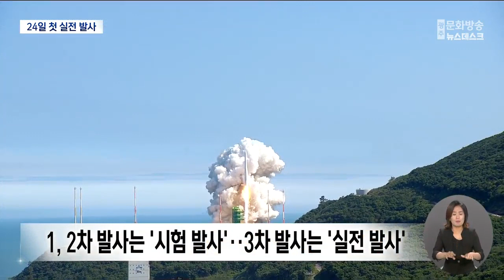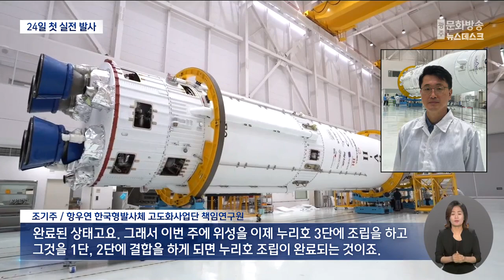24일, 누리호 '첫 실전발사'...이전과는 다른 의미!! (뉴스데스크 2023.5.15 광주MBC)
(앵커)
오는 24일, 누리호 3차 발사를 앞두고
현재, 고흥 나로우주센터에서는
첫 실전발사 준비가 순조롭게 진행되고 있습니다.

실제 실용위성을 궤도에 올릴 이번 3차 발사에는
민간 기술이전 기업인 한화가 처음으로 참여하고 있고,
고흥군도 향후 우주산업 인프라 구축을 위해
이전과는 달리 예의주시하고 있습니다.

(기자)
한국형발사체 고도화 사업으로 독자 개발한 우주발사체, 누리호.

1, 2차 발사가 시험 발사 성격이었다면
이번 3차는 첫 실전 발사라는 의미가 있습니다.

특히, 이번에는
이미 75톤급 액체 엔진을 제작했던 한화 에어로스페이스가
핵심기술을 이전받기 위해 처음으로 참여했습니다.

또, 앞으로 2년간 지구 궤도를 돌며 우주방사선을 측정할 위성 등,
모두 8기의 실제 위성을 우주궤도에 올리는
우주발사체로서의 첫 임무 도전이기도 합니다.

이미 탑재할 위성이 보관동에 도착해 있고,
발사 이틀전까지 모든 준비를 마치기 위해
점검에 점검이 반복되고 있습니다.

* 조기주 책임연구원
(이번 주부터는 이 위성들을 누리호에 조립하는 절차에 착수를 했습니다. 그런 과정이 진행 중이고, 누리호 자체는 현재 1단하고 2단이 서로 결합이 완료된 상태고요. 그래서 이번 주에 위성을 이제 누리호 3단에 조립을 하고, 그것을 1단, 2단에 결합을 하게 되면 누리호 조립이 완료되는 것이죠.)

한우연은
누리호 반복발사와 기술이전, 발사의 신뢰성 확보라는
한국형발사체 고도화사업을 2027년까지 완료하고,
누리호의 성능을 대폭 향상시킨 차세대발사체 개발을
2032년까지 추진하게 됩니다.

이 과정에서 체계종합기업의 참여와
나로우주센터 중심의 인프라 구축도 계속될 전망입니다.

* (품질 관리를 이제 계속 저희들이 수행하고요. 그 다음에 이제 저희 항우연에서는 이제 지금 차세대 발사체 과제를 이제 진행을 해야 되는데요. 그런 부분들도 이제 기업과 공동으로 수행할 예정입니다.)

우주발사체 클러스터 구축과 국가산단 조성을 앞두고
고흥군도 이번 3차 발사는 이전과는 다른 의미로 받아들이고 있습니다.

* (고흥군은 국내에서 유일하게 우주발사장을 보유하고 있는 곳이죠.
그럼에도 불구하고 우주산업 관련 경제효과는 전혀 없었던 게 사실입니다. 앞으로 우주 발사체 산업은 고흥군 내에서 제조, 시험, 연구, 발사까지 모든 것이 이루어질 것으로 저희들은 기대를 하고 있습니다.)

대한민국의 우주 플램폼, 고흥에서
한국형발사체 개발의 완벽한 성공이라는
기대감이 커지고 있습니다.